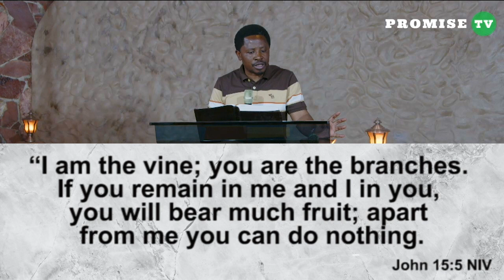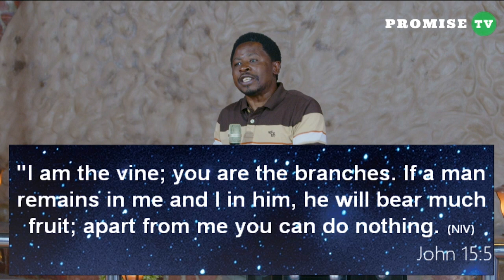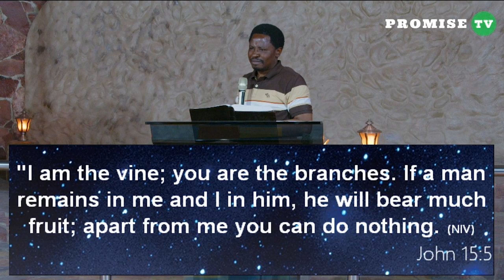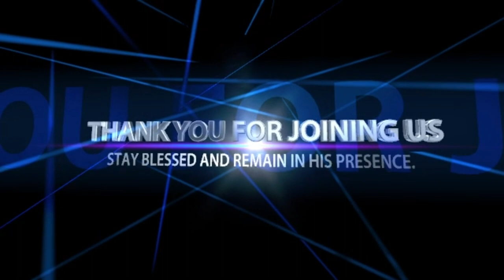REMAIN IN JESUS || Sermon By Pastor Felix Mulenga 30.08.2023